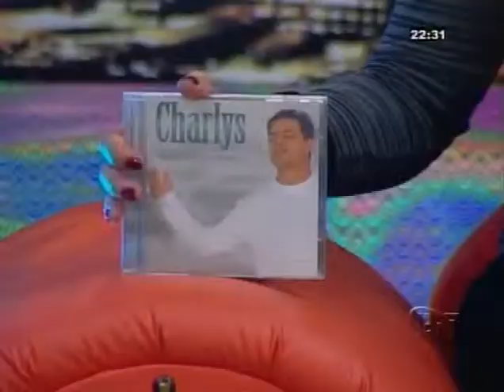Charlys da Rocinha - Fica Comigo - Noite Com Adoradores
Gravação do Programa Noite com os Adoradores de Deus na TV RIT, todos os domingos as 22:00 horas.